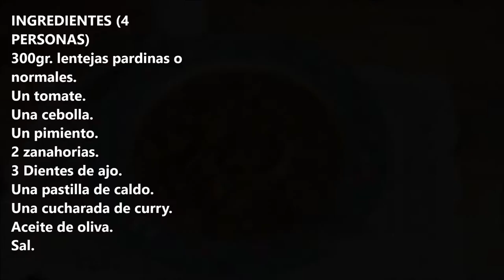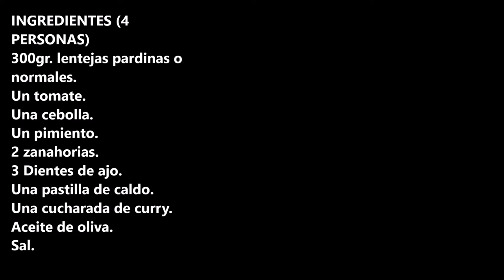LENTEJAS CON SABOR CURRY / LENTILS WITH CURRY FLAVOR / CROCKPOT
300gr. lentejas pardinas o normales.
Un tomate.
Una cebolla.
Un pimiento.
2 zanahorias.
3 Dientes de ajo.
Una cucharada de curry.
Aceite de oliva.
Sal.

300gr. lentils pardinas or normal.
One tomato.
One onion.
One bell pepper.
2 carrots.
3 cloves of garlic.
A spoonful of curry.
Olive oil.
Salt.